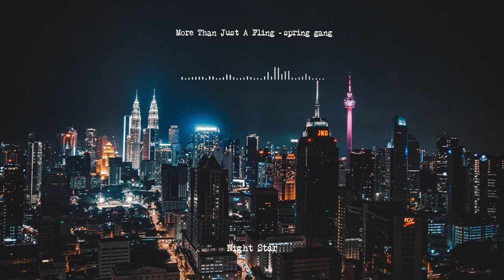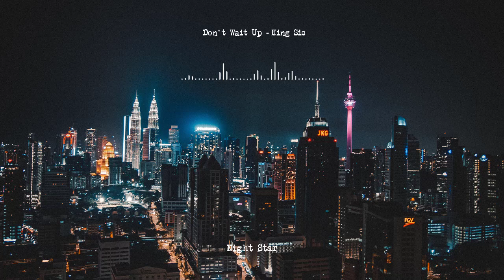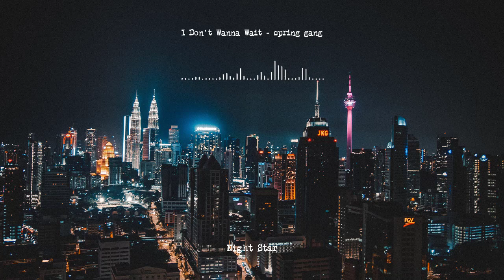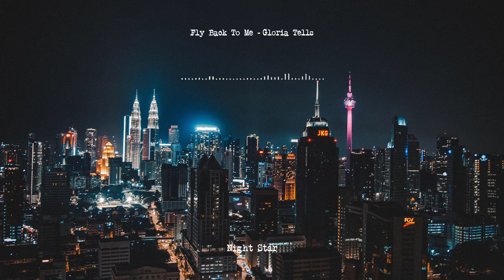𝙋𝙡𝙖𝙮𝙡𝙞𝙨𝙩: Soul/R&B Song For The Night Mood - late night alone with myself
Let the music soothe your fatigue🌙
Hope you enjoy this playlist. Have a great day!